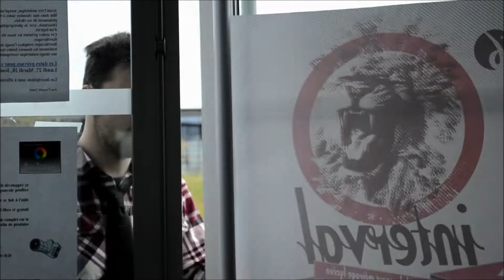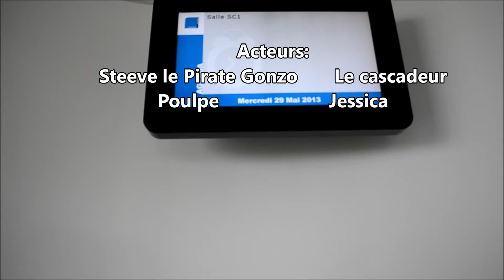Incident de Parkour